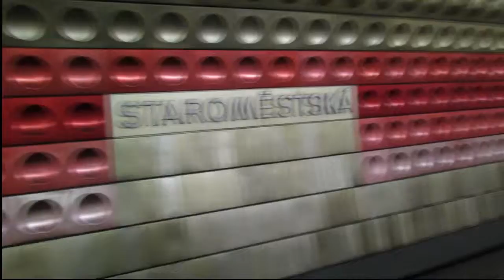Greetings from Prague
Prague
Jonathan Cain-A Day To Remember